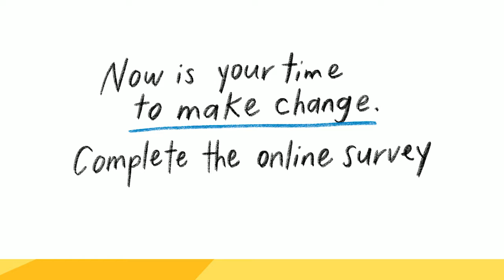Re-Imagine Education - Saskatchewan Classroom Diversity